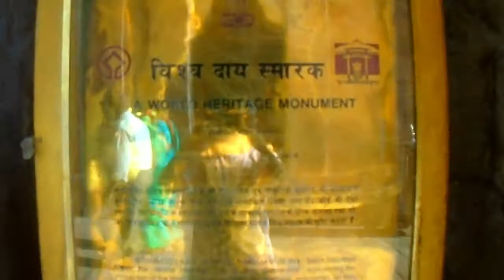TRIP TO TANJUR'S BRIHADEESWARA TEMPLE | SKETCHYSANJAY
In this video i am visiting the big temple or the Brihadeeswara temple in Tanjur .Peruvudaiyār Kōvil also called Rajarajeswaram or Brihadishwara temple, is a Hindu temple dedicated to Shiva located in South bank of Kaveri river in Thanjavur, Tamil Nadu, India. It is one of the largest South Indian temples and an exemplary example of a fully realized Tamil architecture. It is called as Dhakshina Meru. Built by Tamil king Raja Raja Chola I between 1003 and 1010 AD, the temple is a part of the UNESCO World Heritage Site known as the "Great Living Chola Temples", along with the Chola dynasty era Gangaikonda Cholapuram temple and Airavatesvara temple that are about 70 kilometres and 40 kilometres to its northeast respectively.